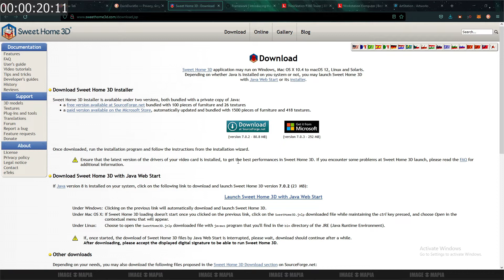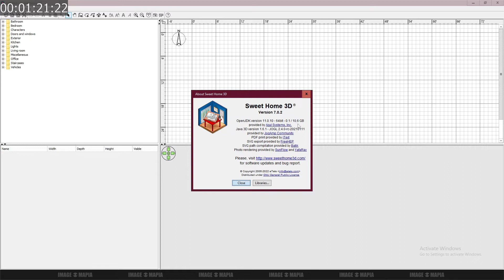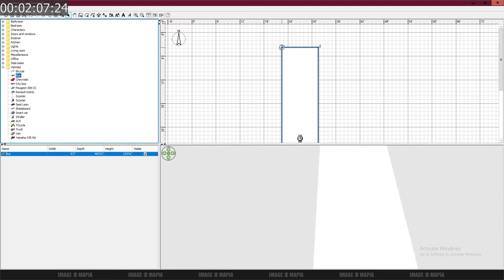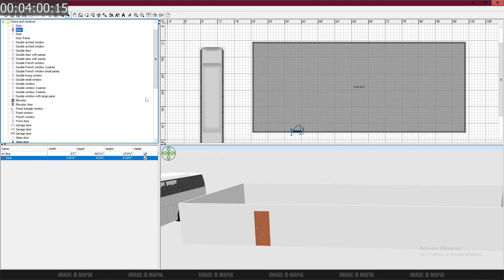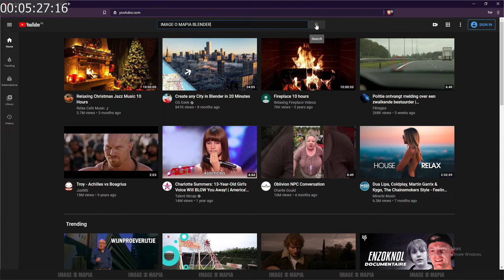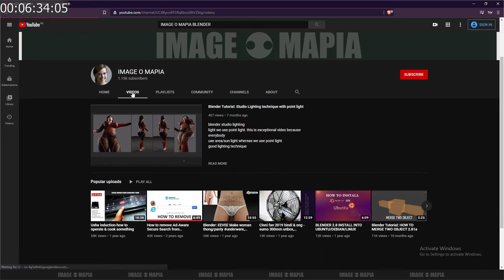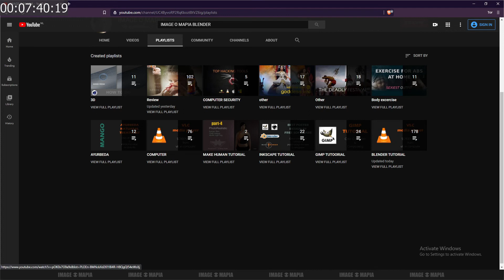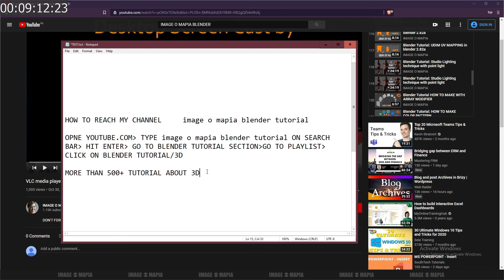sweethome 3D tutorial: 7.0.2 home plan application new in 2022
SWEETHOME 3D 7.0.2

BLENDER TUTORIAL
gimp tutorial
rawtherapee tutorial